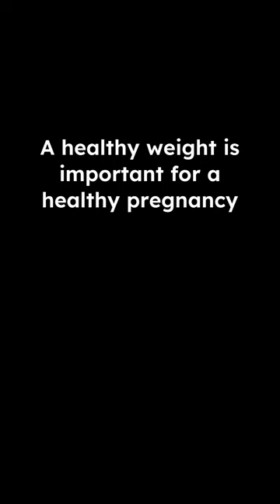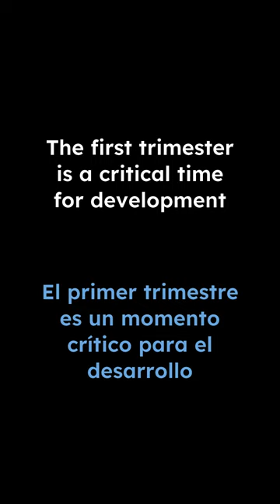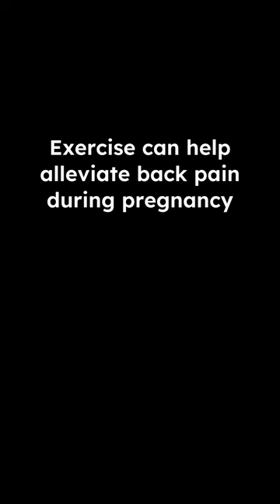Pregnancy and Prenatal Care (part 1) | Medical Spanish | Language Workouts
Practice your medical Spanish! Build your muscle memory by saying as many sentence reps out lout as possible.